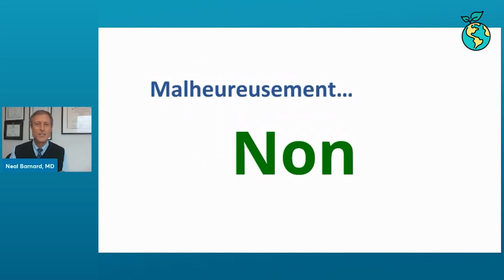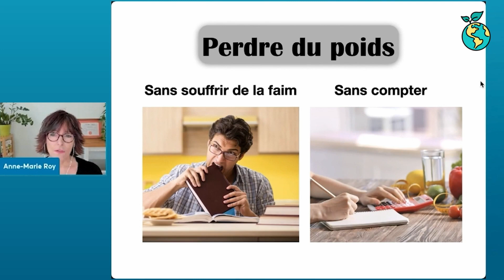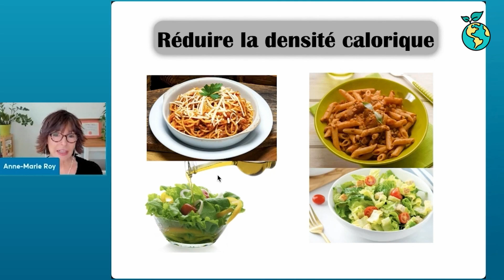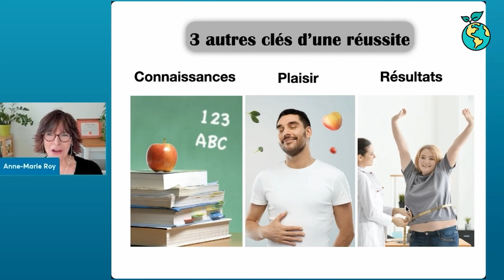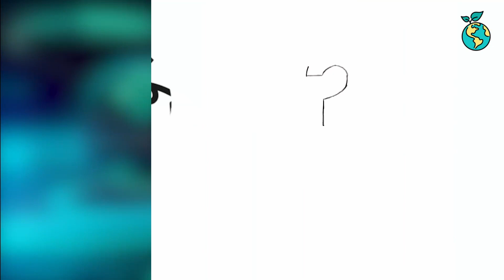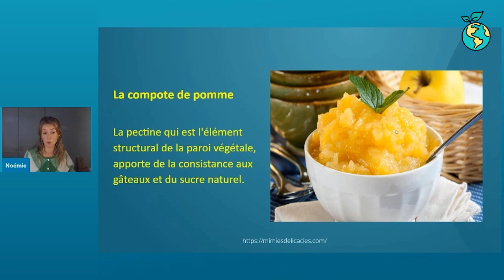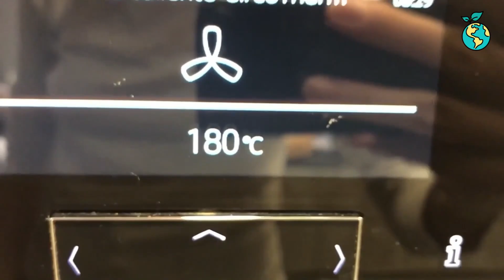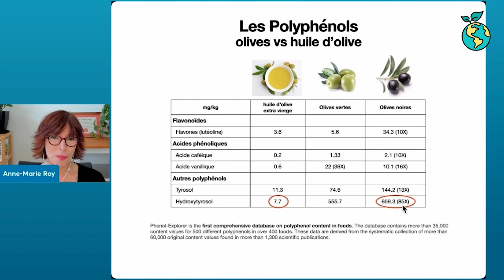Comment perdre du poids sans faire de régime ? | Un monde sain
La perte de poids durable est-ce possible ? Dois-t-on se priver pour perdre des kilos ?

• Dans cet épisode, le Dr Barnard nous explique le concept de l’effet calorique négatif et nous parle des aliments qui ont cet effet sur le corps.

• Anne-Marie, notre nutritionniste, nous explique comment perdre du poids sans souffrir de la faim et sans compter les calories grâce au concept de la densité calorique.

• Pascal L’Heureux témoigne de son parcours de perte de poids efficace et durable grâce à une alimentation végétale.

• Ann vous offre des astuces pour cuisiner sans huile au quotidien.

• Et Noémie vous montre qu’il est possible de faire des recettes gourmandes sans huile grâce à des substituts ingénieux.

Chapitres
00:00:00 Introduction
00:01:17 L’effet calorique négatif avec Dr Barnard
00:04:34 Éviter l’effet yoyo
00:05:34 L’importance de la densité calorique avec Anne-Marie
00:12:09 Témoignage de Pascal L’Heureux
00:19:13 Flash Végétal
00:19:55 Cuisiner sans huile avec Ann
00:23:26 Créer des pâtisseries sans huile avec Noémie
00:26:52 Sauce aux poivrons d’Anne-Marie
00:29:12 Conclusion
00:31:30 Au prochain épisode